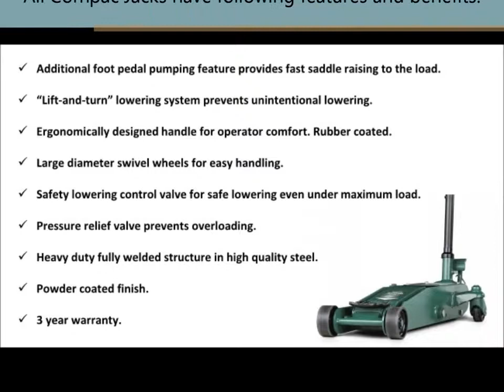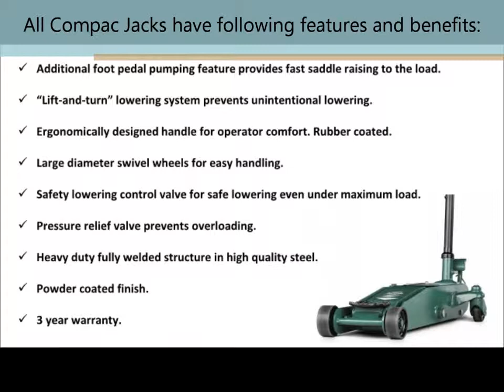Cric hidraulic tip crocodil capacitate 10,0 tone 10T-C COMPAC @ ToolsZone.ro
Cric hidraulic tip crocodil capacitate 10,0 tone 165-580 mm 10T-C COMPAC
manere proiectate ergonomic, cauciucate
sasiul lung imbunatateste accesul la punctele de ridicare adanc sub vehicule
supapa de control pentru coborarea sigura, chiar si sub sarcina maxima
supapa de presiune incorporata previne supraincarcarea
functia suplimentara de actionare a pedalei de picior asigura o ridicare rapida a incarcaturii

Caracteristici tehnice:
capacitate maxima: 10,0 tone
inaltime minima de prelucare: 165 mm
inaltime maxima de ridicare: 580 mm
lungime sasiu: 1410 mm
latime sasiu (cu roti): 435 mm
inaltime sasiu: 225 mm
lungime maner: 1045 mm
greutate: 106 kg